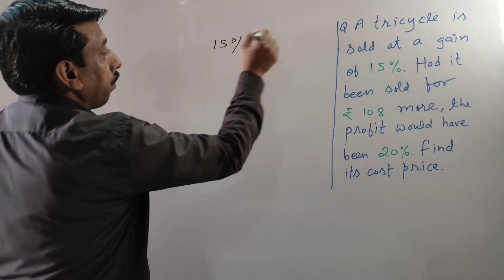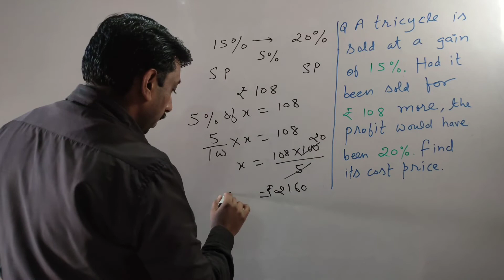A tricycle is sold at a gain of15% Had it been sold for 108 more profit would have been 20%. Find CP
A tricycle is sold for 15% profit. Had it been sold for Rs108 more profit would have been 20%. Find the cost price of the tricycle.